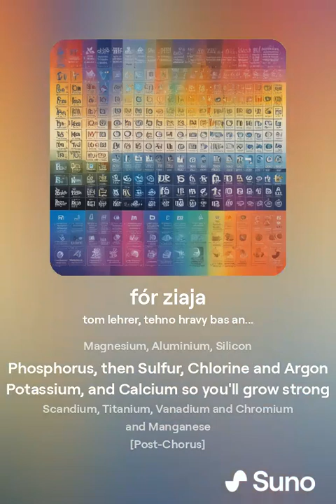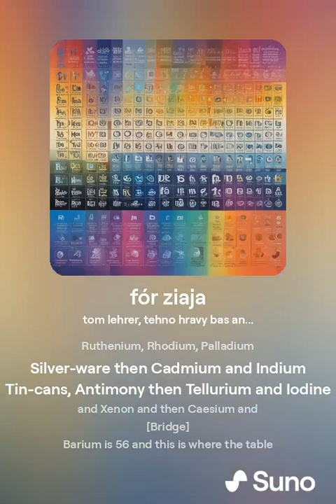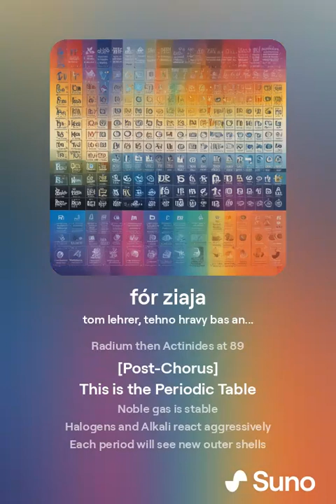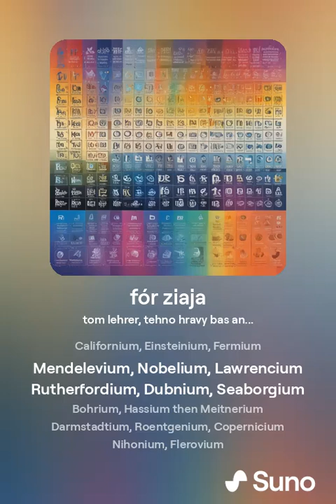Fór Ziaja - AI version of the periotic table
I dedicate this to my Chemistry Teacher Dr. Ziaja